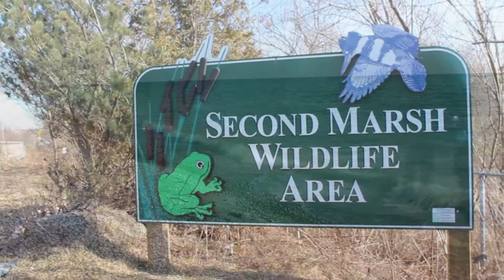2nd Marsh Oshawa Ontario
Second Marsh in Oshawa Ontario includes about 400 hectares of accessible waterfront open space.

In this video you will see extensive well maintained trail systems, directional signs, viewing decks and interpretive signs. There is a 2 storey viewing tower not shown in the video.

The trails and boardwalks within the Marsh provide access to diverse habitats of birds and other wildlife and viewing decks allow you to see panoramic views of the wetland and its inhabitants. Birdwatchers will enjoy a visit to Second Marsh at any time of the year, especially for a very hospitable welcome by the friendly chickadees and woodpeckers. Come with your cameras to capture the portrait of a captive audience just waiting for your attention.